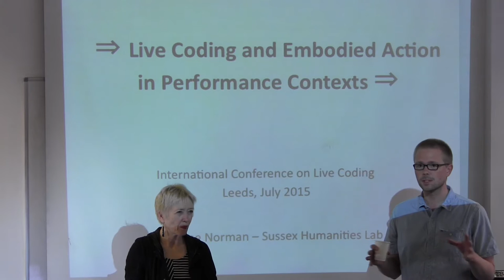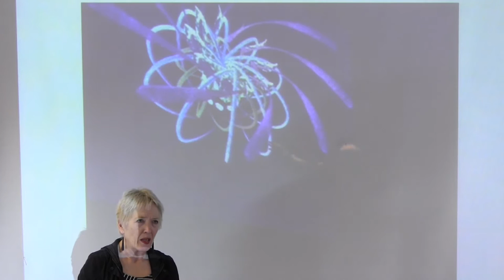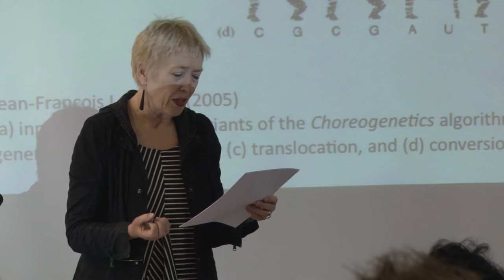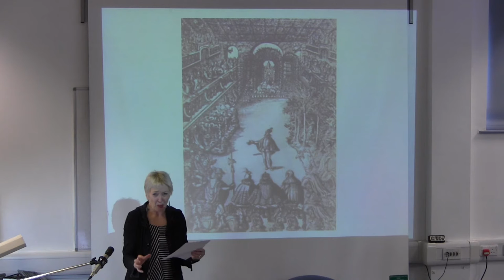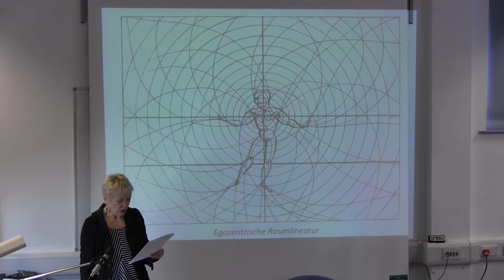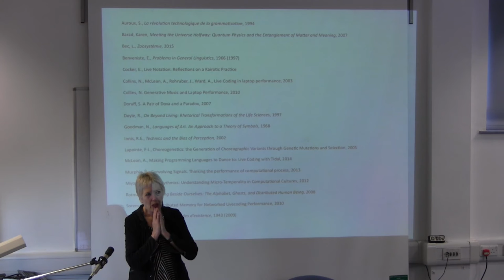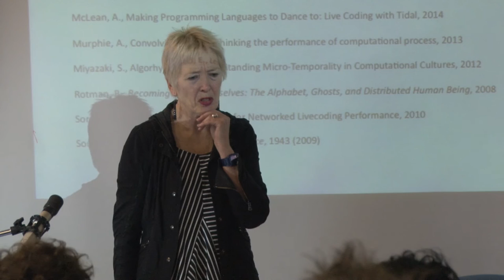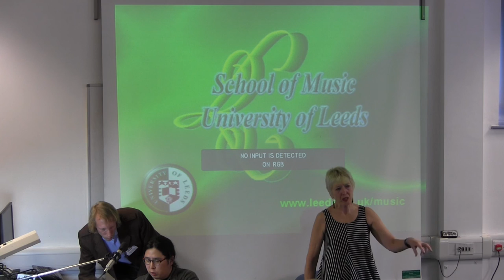Sally-Jane Norman (Keynote C)